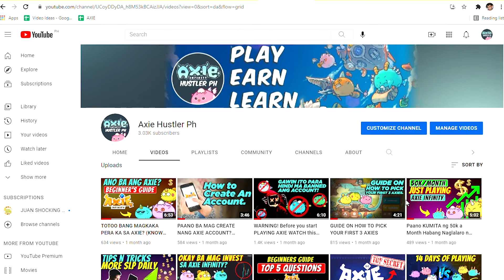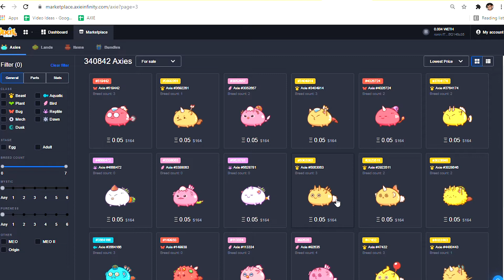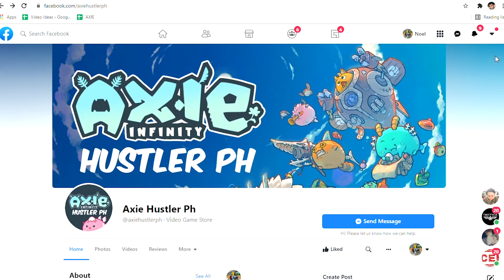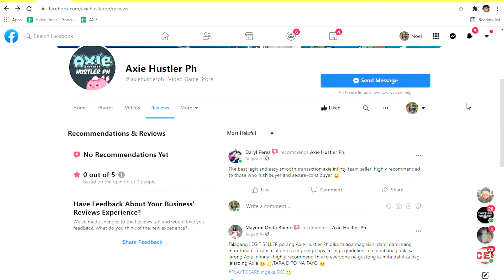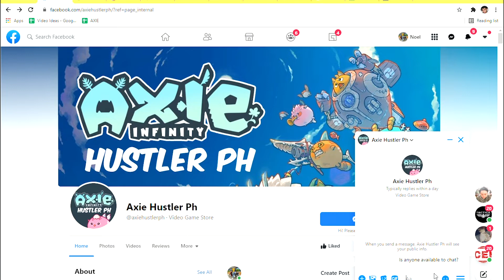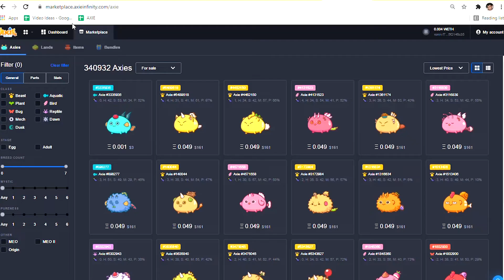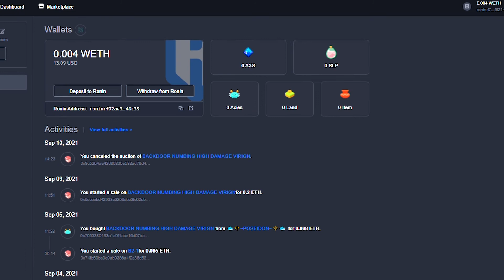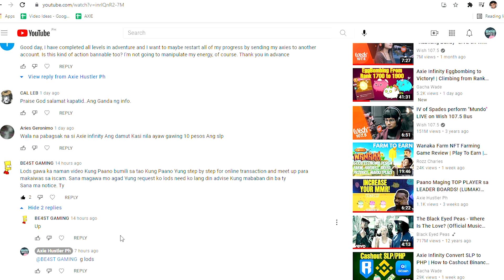Paano Bumili Ng Napaka Murang Axie Infinity Account Sa Fb? (Or Sa Labas Ng Market Place)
Welcome viewers, in our video today we’re going to show you how to find a way to get into Axie Infinity and start earning SLP without shelling out much money. We’ll tell you the different ways you can get yourself an Axie Infinity account by simply going on Facebook or buying them outside the official Axie Infinity marketplace.

PAANO BA MAG CREATE NANG AXIE ACCOUNT?
TOTOO BANG MAGKAKA PERA KA SA AXIE?
 WARNING! Before you start PLAYING AXIE WATCH this! GAWIN ITO PARA HINDI MA BANNED ANG ACCOUNT!

Come one, come all for all you budding entrepreneurs who wants to make honest money online. Axie Infinity is the hot new way you can make big money online in 2021. Our channel is dedicated to giving you the best tricks, tips, and tutorials on how to breed Axies, how to make it big on the Axie Infinity Arena, as well as lots of other comprehensive guides for beginners. Watch our videos and we’ll show you how to actually make money from home when you play Axie Infinity just by using your phone, we’ll help you walk through the complex world of Axie Infinity breeding, PVP, PVE, the Axie Infinity Marketplace, and so much more fundamental aspects of how to earn money at home by playing Axie Infinity With our latest Axie Infinity Guides and tutorials to boost your online money making hustle goals. Our channel is your one stop comprehensive guide to everything Axie. So what are you waiting for? Start your Axie Infinity online money making journey today!